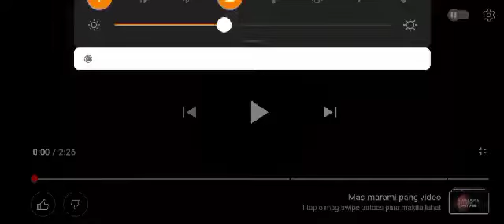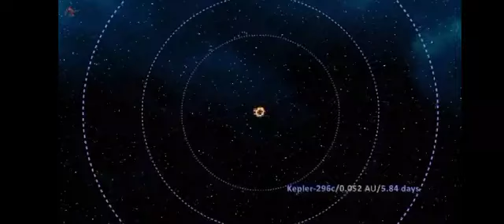Kepler 296 system size comparison